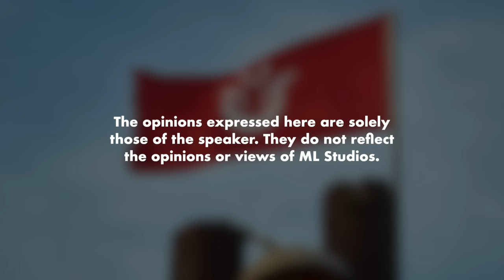Orang Kelantan Ada Satu Bunyi Ni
Nanti nak try.